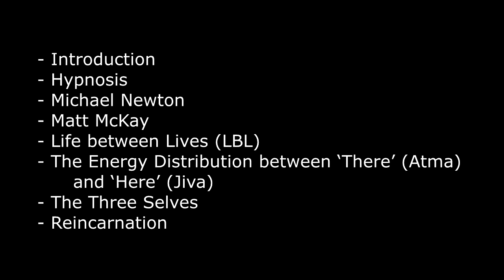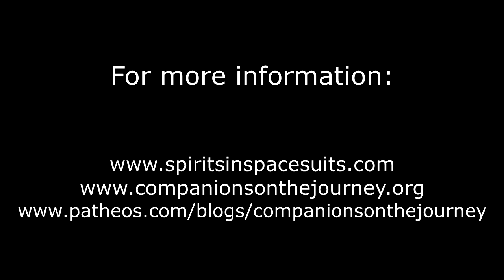2024 COJ Retreat Lecture 1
Retreat Lecture Series, March 17-20, 2024 with Fr. Seán ÓLaoire
“Taking a Breather between Incarnations”
The Bishop’s Ranch, Healdsburg, CA

This 7-lectures series is based on a 4-hours Life Between Lives (LBL) session I underwent in January 2006 – and that proved to be one of the most important spiritual experiences of my life.
The seven lectures need to be viewed in numerical order, since they are based on the transcript of that LBL session.

Lecture 1
1) Introduction
2) Hypnosis
3) Michael Newton
4) Matt McKay
5) Life between Lives (LBL)
6) The Energy Distribution between ‘There’ (Atma) and ‘Here’ (Jiva)
7) The Three Selves
8) Reincarnation